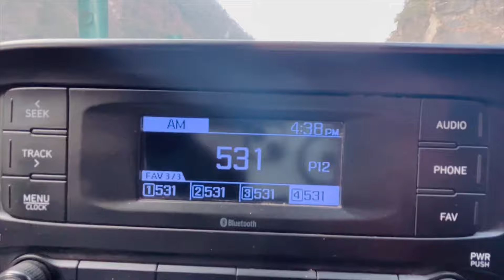khushi par prank kr diya😜 | Shivani & Aman Bhai pre-wedding shoot complete ✅ | itssurya_19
Hello My Youtube Family... Watch My Vlog ❤️❤️... i hope you like my vlog and like, share and subscribe this channel for more vlog...and plz don't forget to Press the bell icon... thank you 💓💓💓💓😘😘😘😊😊😊🙏🙏🙏

please